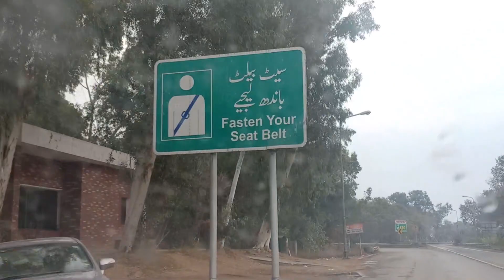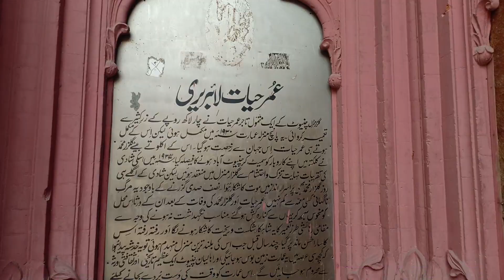Omer Hayat Mahal - Chiniot Tour | vlog 3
Hey Welcome to my 3rd vlog this is Mr. Alizaib Hassan in this vlog you are going to get tour of Chiniot city in Pakistan. You are going see omer hayat mahal which is situated in the city chiniot and shahi mosque. last but not the least you are going to see the most famous chiniot furniture market and i'll be also telling you a bit chiniot history.